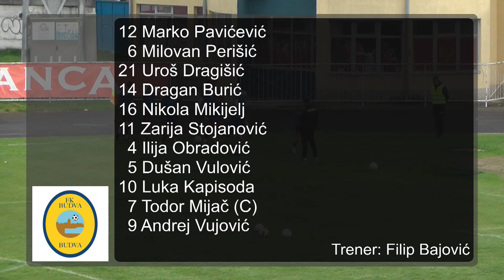Pioniri JEDINSTVO BUDVA 4 - 0 21. kolo 27 03 2024